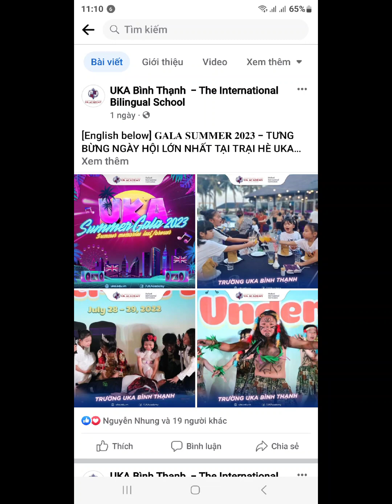timewithmykids summer2023 mykidswithfriends